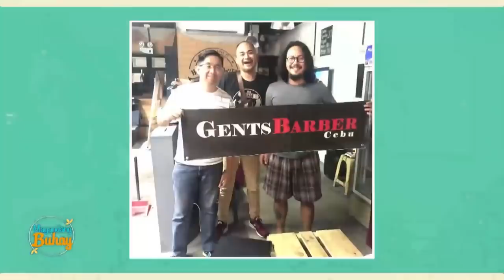Baron Geisler gets emotional | Magandang Buhay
Baron Geisler becomes emotional as he expresses how grateful he is to have a brother like Donnie Geisler.